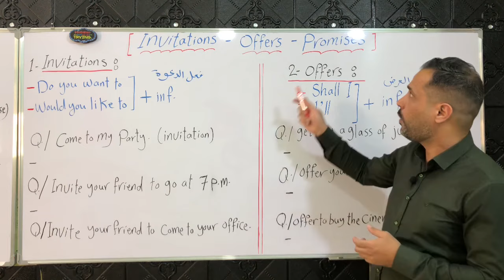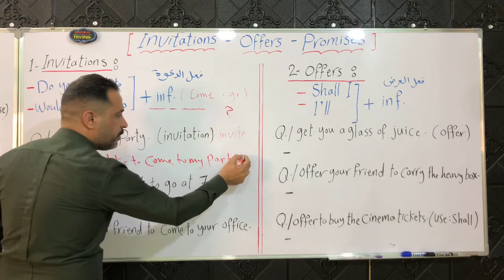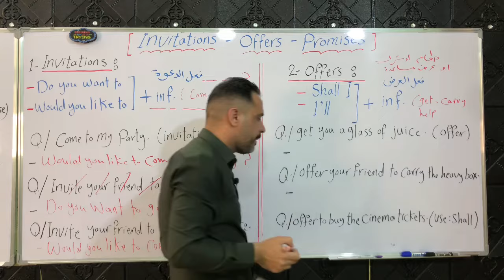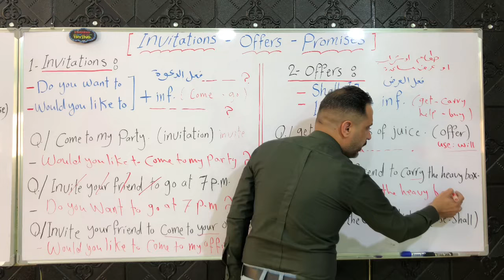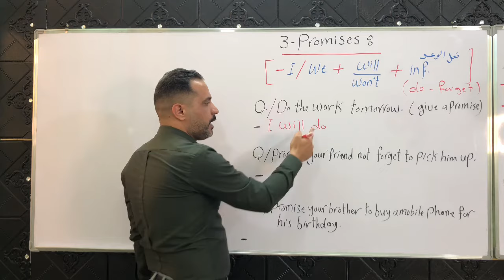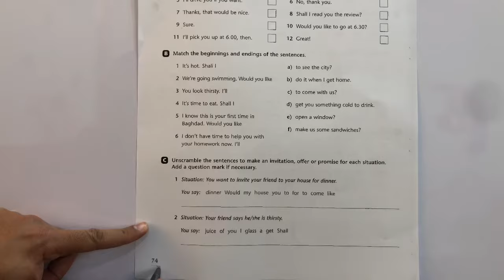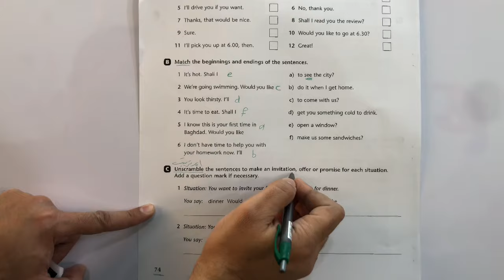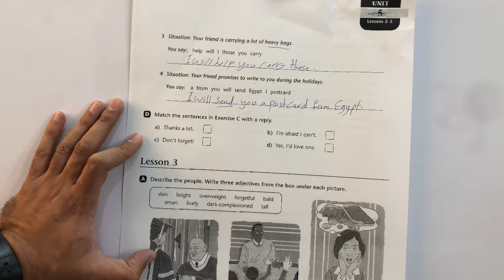الرابع الاعدادي. Unit 5 قواعد مع حل التمارين invitation- offer & promise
مدرس مادة اللغة الانكليزية للمرحلة الإعدادية
خريج كلية التربية -ابن رشد قسم اللغة الانكليزية . هدفنا هو تطوير مهارات تعلم اللغة بطرق جديدة.
متواجد في العناوين التالية :
- البنوك / زيونة  / المنصور